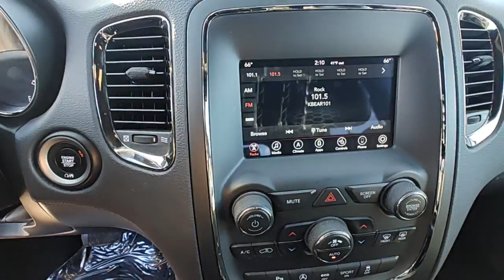2020 Dodge Durango Pocatello, Idaho Falls, Twin Falls, Burley, Rexburg, ID LC153305W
DB Black Clearcoat Used 2020 Dodge Durango GT Plus AWD available in Pocatello, Idaho at Lithia Chrysler Jeep Dodge Ram of Pocatello. Servicing the Idaho Falls, Twin Falls, Burley, Rexburg, ID area.

FUEL EFFICIENT 25 MPG Hwy/18 MPG City! CARFAX 1-Owner. GT Plus trim. Third Row Seat Heated Seats Smart Device Integration Apple CarPlay Dual Zone A/C Onboard Communications System Satellite Radio All Wheel Drive Rear Air CLICK NOW! KEY FEATURES INCLUDE: Third Row Seat All Wheel Drive Rear Air Back-Up Camera Satellite Radio Onboard Communications System Aluminum Wheels Dual Zone A/C Apple CarPlay Smart Device Integration Rear Spoiler Privacy Glass Keyless Entry Steering Wheel Controls Child Safety Locks. OPTION PACKAGES: QUICK ORDER PACKAGE 2BE GT PLUS Engine: 3.6L V6 24V VVT UPG I w/ESS Transmission: 8-Speed Automatic (850RE) Power 6x9 Multi-Function Foldaway Mirrors Remote Start System 180 Amp Alternator Heated Front Seats Power 8-Way Driver Memory 6-Way Passenger Seats Power Driver/Passenger 4-Way Lumbar Adjust Exterior Mirrors w/Supplemental Signals Bright Front Door Sill Scuff Pads Bright Cargo Area Scuff Pads Auto Dim Exterior Driver Mirror Dual Remote USB Port - Charge Only 115V Auxiliary Power Outlet Exterior Mirrors w/Memory Heated Second Row Seats Heated Steering Wheel Power Liftgate Security Alarm Sun Visors w/Illuminated Vanity Mirrors Radio/Driver Seat/Mirrors Memory TRANSMISSION: 8-SPEED AUTOMATIC (850RE) (STD) ENGINE: 3.6L V6 24V VVT UPG I W/ESS (STD). Dodge GT Plus with DB Black Clearcoat exterior and Black interior features a V6 Cylinder Engine with 295 HP at 6400 RPM*. EXPERTS RAVE: Great Gas Mileage: 25 MPG Hwy. Price does not include taxes title license and $399 Dealer Doc Fee. Price contains all applicable dealer incentives and non-limited factory rebates. You may qualify for additional rebates; see dealer for details.